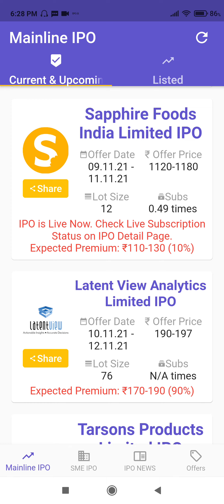latent view ipo ● latent view analytics limited ipo update ● sapphire foods ipo ● Today grey market●